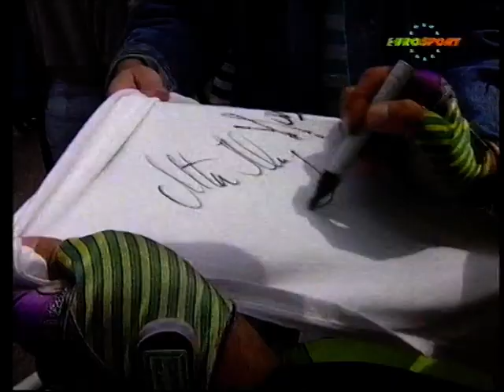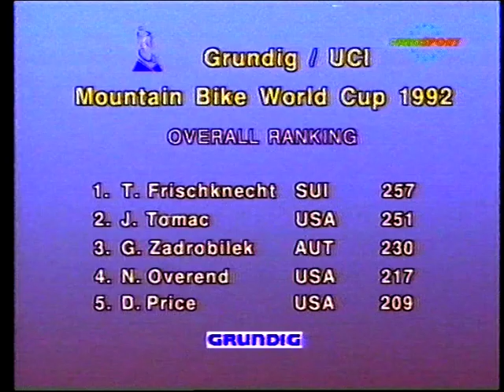1992 Grundig Mountain Bike World Cup Cross Country Men's & Women's , Kirchzatern, Germany Pt 2 of 2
1992 Grundig Mountain Bike World Cup Cross Country Men's & Women's , Kirchzatern, Germany Pt 2 of 2